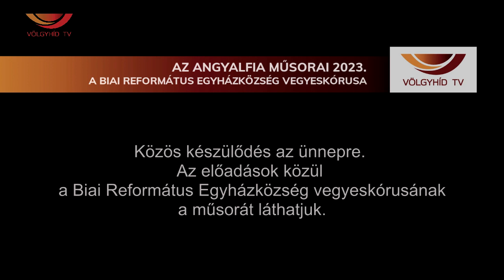Az Angyalfia műsorai 2023. - A Biai Református Egyházközség Vegyeskórusa (Völgyhíd TV)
Közös készülődés az ünnepre.
Az előadások közül a Biai Református Egyházközség Vegyeskórusának a műsorát láthatjuk.